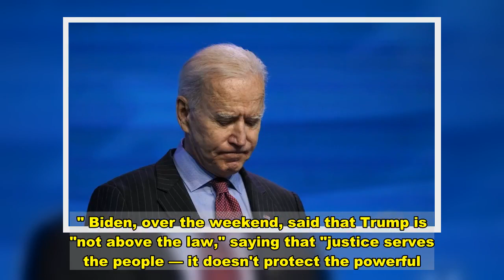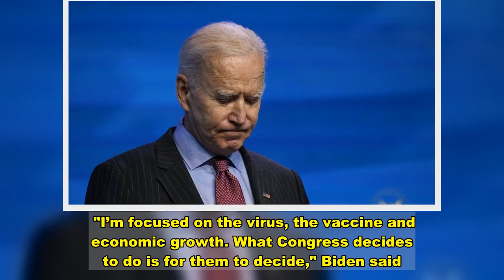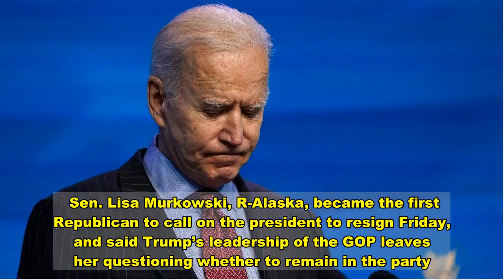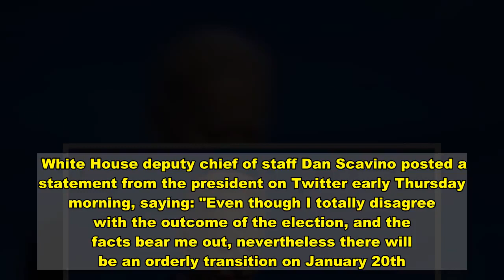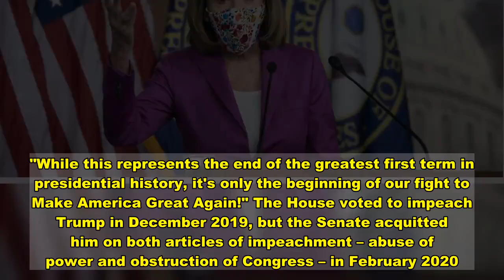Biden avoids firm position on Trump impeachment as House Dems ramp up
closeVideoPresident-elect Joe Biden is avoiding taking a firm position on removing President Trump from office ahead after last week's Capitol riot, as House Democrats signaled they would introduce articles of impeachment against him on Monday.Democratic Reps. Ted Lieu, David Cicilline, and Jamie Raskin drafted the article of impeachment, "Incitement to Insurrection," which they plan to introduce in a House pro forma session on Monday.  "With every new day we learn that the violent insurrection was even worse than we thought. Impeaching @POTUS would be just the bare minimum of what needs to occur," Lieu tweeted. "Donald Trump should be prosecuted for a range of felonies, including inciting an insurrection and felony murder." Biden, over the weekend, said that Trump is "not above the law," saying that "justice serves the people — it doesn't protect the powerful." But the president-elect has stopped short of outright calling for Trump’s impeachment or for Vice President Mike Pence and the Trump Cabinet to invoke the 25th Amendment.  When asked whether he supported bringing articles of impeachment, or invoking the 25th, which both House Speaker Nancy Pelosi, D-Calif., and Senate Democratic Leader Chuck Schumer, D-N.Y., have called for, Biden said it was up to Congress to decide. "I’m focused on the virus, the vaccine and economic growth. What Congress decides to do is for them to decide," Biden said. "We’re going to do our job and the Congress can decide how to proceed with theirs." He added: "That's a decision for the Congress to make. I am focused on my job." Biden, though, said that he has "been saying for now well over a year that he’s not fit to serve," calling Trump "one of the most incompetent presidents in the history of the United States of America." Biden emphasized that "it's important to get on with the business of getting him out of office," but he said "the quickest way that that will happen is us being sworn in on the 20th. What action happens before or after that is a judgment for the Congress to make." Biden added: "If we were six months out, we should be doing everything to get him out of office, impeaching him again. Trying to invoke the 25th Amendment. Whatever it took to get him out of office. But I am focused now on us taking control as president and vice president on the 20th and getting our agenda moving as quickly as we can." Biden’s comments came as the Democrat-controlled House reached more than 200 co-sponsors for an article of impeachment against Trump, which they plan to introduce Monday. There are 222 Democrats in the House. "It is the hope of members that the president will immediately resign," Pelosi said in a statement Saturday after an hourslong phone call with Democrats on impeachment. "But if he does not, I have instructed the Rules Committee to be prepared." It’s unlikely that impeachment would make it through both the House and the Senate by Jan. 20, when President-elect Biden is inaugurated.  Rep. Adam Kinzing